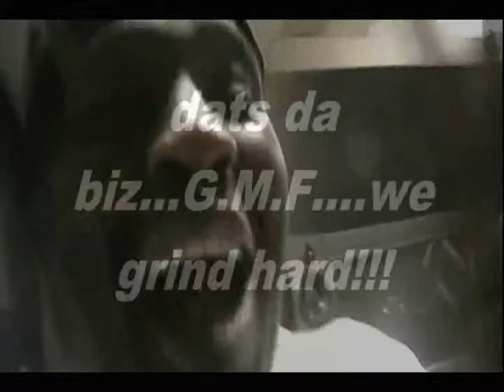GMF Gettin IT IN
IN DA STUDIO.